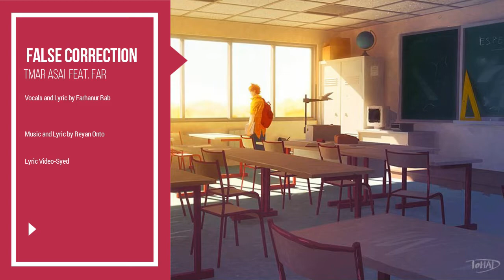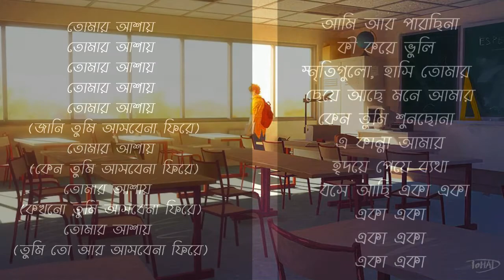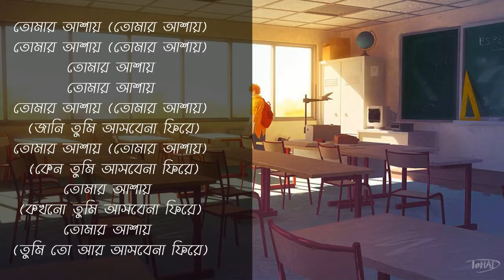False Correction-Tmar Asai(Feat.Far) l New Bangla Song 2020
Note-Bhol Truti khomar Dristite dekben
Track - Tmar Asai(Feat.Far) by False Correction
Vocals and Lyric - Farhanur Rab
Music and Lyric- Reyan Onto
Mixing- Reyan Onto and Shayon Khaled
Lyric Video-Shayon Khaled

Ai gan ti Cheka kheye beka public der jonno.
Farhanur Rab is a young talent from Rajshahi. let's show him some support and make him one of the next big vocalists out there! because little things add to big things!

Chords

Chorus
D E F#m E
Verse
A Bm C#m D
Bridge
Bm C#m D E

Lyric
পুরোনো সেই শূন্যতায়
ঘিরে আমি হারিয়ে যাই
দেখতে আমি চাই যে তোমায়
হৃদয় আমার জ্বলে যায়
আবারো হতাস সেই আমি
যন্ত্রণায় হারিয়ে যাই
ডুবে যাই তোমার খেয়ালে
মন আমায় বলছে তাই
তোমায় হারাবার ভয়ে থাকি স্বপ্ন তে
হয়ত বা আর হবে না
তোমার আমার কথা তবে
তোমায় পাওয়ার ইচ্ছে তবু রয়ে গেছে
জানি তুমি ফিরে আসবে না
তবু আমি বসে একা
তোমার আসায়
তোমার আসায়
তোমার আসায়
তোমার আসায়
তোমার আসায়
তোমার আসায়
তোমার আসায়
মেঘে ছায়া মন আমার
আর্তনায় কাঁদছে দিনভর
মানে না আর বাধা-হানি
ডাকছে তোমায় বার-বার
নিঃস্ব তাই হয়ে আমি
স্তব্ধতায় রয়ে আমি
জানি না কিভাবে ভুলবো
বেদনা স্বয়েছি আনমনে
তোমার আসায়
তোমার আসায়
তোমার আসায়
তোমার আসায়
তোমার আসায়(জানি তুমি আসবে না ফিরে)
তোমার আসায় (কেনো তুমি আসবে না ফিরে)
তোমার আসায় (কখনো তুমি আসবে না ফিরে)
তোমার আসায় (তুমি তো আর আসবে না ফিরে)
আমি আর পারছি না কিভাবে ভুলি
স্মৃতিগুলো, হাসি তোমার
ছেয়ে আছে মনে আমার
কেনো তুমি শুনছো না এই কান্না আমার
হৃদয়ে পেয়ে ব্যথা
বসে আছি একা একা
একা একা
একা একা
একা একা
তোমার আসায়(তোমার আসায়)
তোমার আসায়(তোমার আসায়)
তোমার আসায়
তোমার আসায়
তোমার আসায়(তোমার আসায়) (জানি তুমি আসবে না ফিরে)
তোমার আসায় (তোমার আসায়) (কেনো তুমি আসবে না ফিরে)